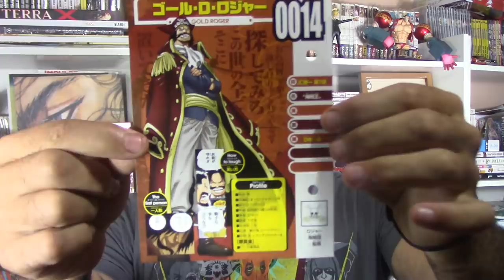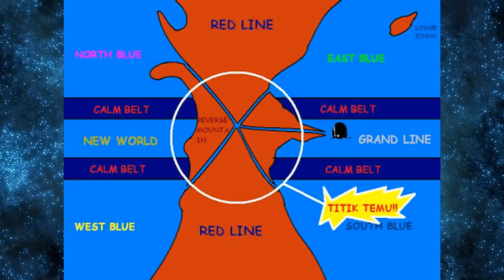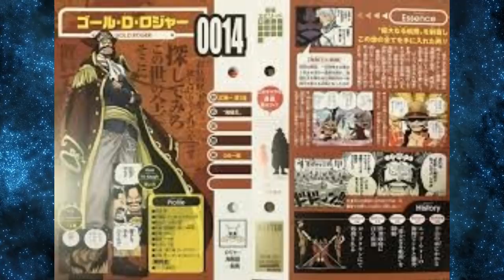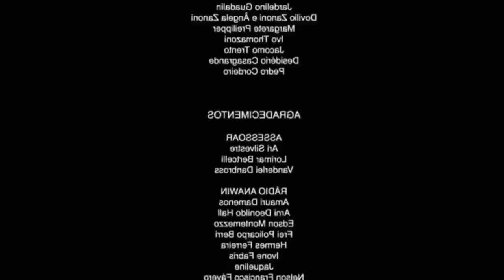A TEORIA DO PROPÓSITO HERDADO PODE MUDAR POR CONTA DE UM NOVO DETALHE- ONE PIECE TEORIA CHAPÉU PALHA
Novas infos do Card(em inglês)

TWITER:  @EvandroFuzari